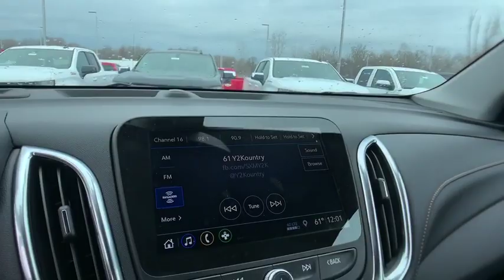2019 Chevrolet Equinox Lake Orion, Rochester, Oxford, Auburn Hills, Clarkston, MI 798919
Black Metallic N 2019 Chevrolet Equinox available in Lake Orion, Michigan at Wally Edgar Chevrolet. Servicing the Rochester, Oxford, Auburn Hills, Clarkston, MI area.

Equinox Premier, 4-Wheel Antilock 4-Wheel Disc Brakes, 8-Way Power Front Passenger Seat Adjuster, Adaptive Cruise Control - Camera, Body-Color Trailer Hitch Close-Out Cover, Confidence & Convenience II Package, Driver Confidence II Package, Driver Convenience II Package, Dual Stainless-Steel Exhaust w/Bright Tips, Factory Installed Trailer Hitch, Following Distance Indicator, Forward Collision Alert, Front Pedestrian Braking, HD Surround Vision, Heated Rear Seats, Heated Steering Wheel, IntelliBeam Auto High Beam Headlamp Control, Lane Keep Assist w/Lane Departure Warning, Low Speed Forward Automatic Braking, Preferred Equipment Group 2LZ, Safety Alert Seat, Trailering Equipment, Ventilated Driver Seat, Ventilated Front Passenger Seat.brbrAWD 2.0L Turbocharged 9-Speed Automatic 22/28 City/Highway MPGbrbrbr***GM vehicles will reflect Employee Pricing less current factory incentives. Special offers and incentives may apply based on eligibility. Pictures may not reflect actual vehicle. Posted miles may vary. Some options listed may be inaccurate due to VIN decoders. Some vehicles may have added accessories. See Dealer for details.*** Price includes: $1,000 - General Motors Consumer Cash Program. Exp. 04/30/2019, $1,000 - GM Down Payment Assistance Program. Exp. 04/30/2019, $1,000 - Chevrolet Select Market Bonus Cash. Exp. 04/30/2019, $1,500 - GM Lease Loyalty Towards Purchase Private Offer. Exp. 04/30/2019